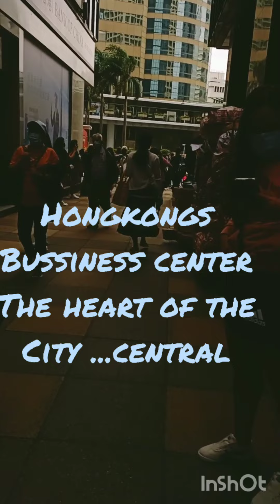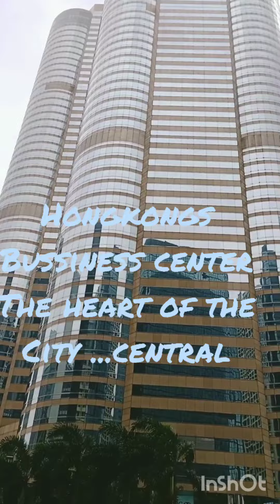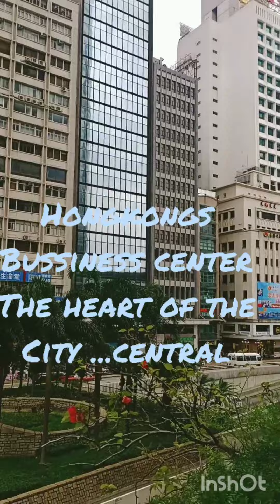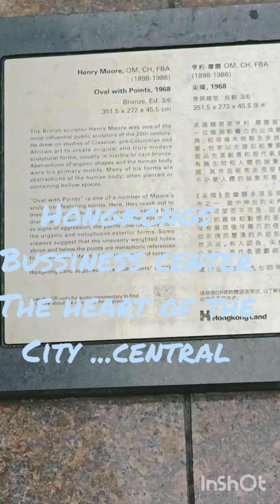CENTRAL ... THE HEART OF THE CITY .....@sherillcayog3903 ....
it is hongkong's bussiness canter .where I can find the hongkongs tallest and biggest buildings ...